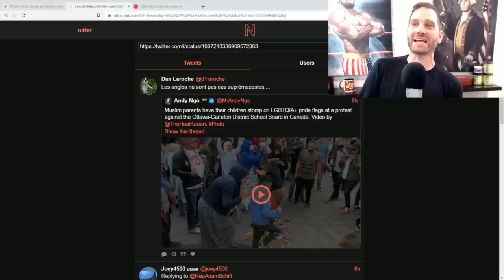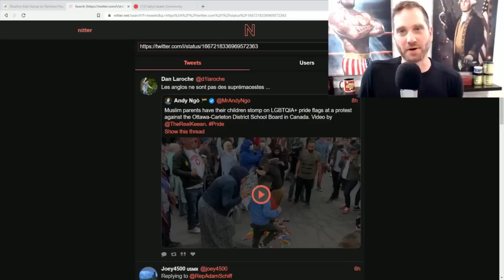Muslim Moms Have Their Kids Stomp On Pride Flag During Protest